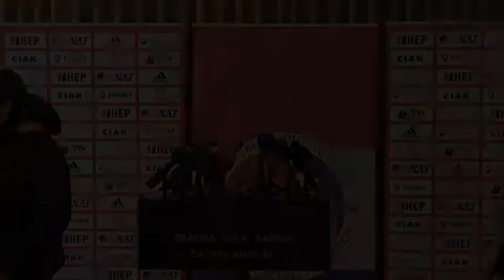Goluža: Priča o Baliću bila je varka, samo za medije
Iako se hrvatska rukometna reprezentacija sa SP-a vratila s brončanom medaljom, na dočeku je bilo (tek) 300-tinjak navijača, uglavnom srednjoškolaca. No svi koji su stigli bili su dobro raspoloženi, dok su igrači izvlačili posljednje atome snage i jedva čekali da stignu u kućni mir i prepuste se odmoru

Bad888Max